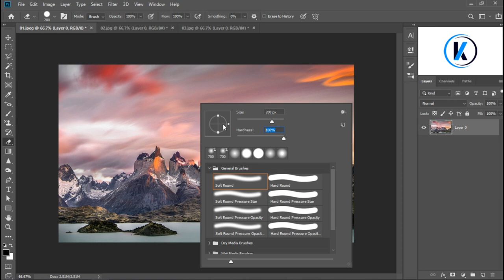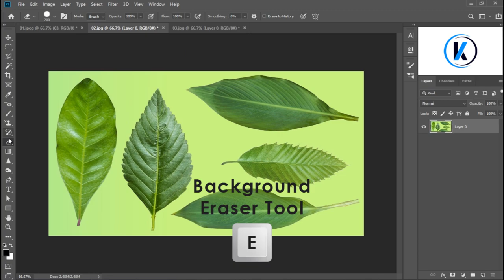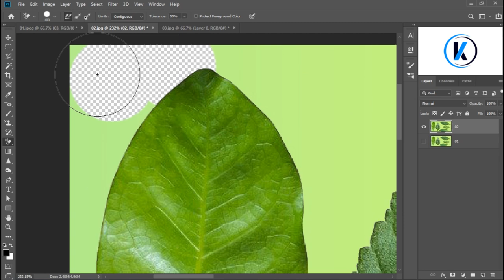How to Use Eraser Tool, Background Eraser Tool, Magic Eraser Tool in Photoshop Tamil - Lesson 14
PS All Lesson Tutorials - தமிழில்